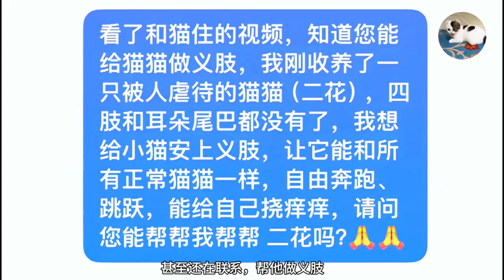他被人斩断了四肢耳朵和尾巴，全身上下七处伤口触目惊心！幸运的是它遇见了那个为他心软的神！